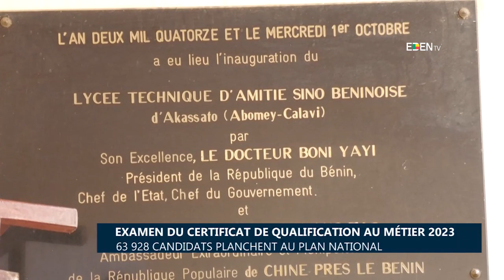Examen du Certificat de Qualification su Métier 2023 : 63928 candidats planchent au plan national